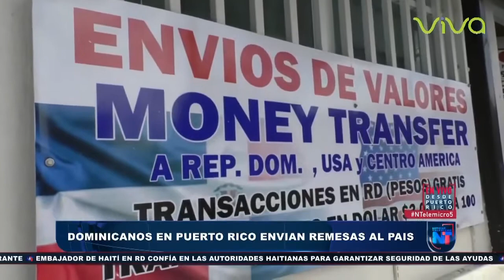Dominicanos en Puerto Rico envía remesas hacia la República Dominicana